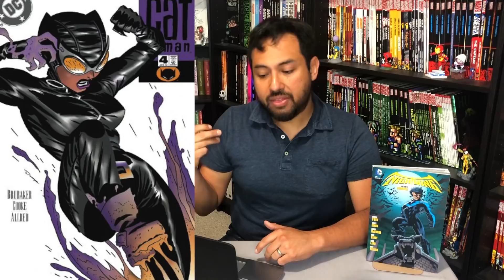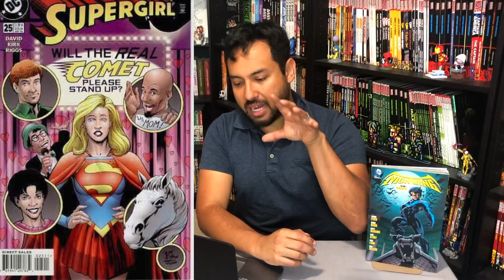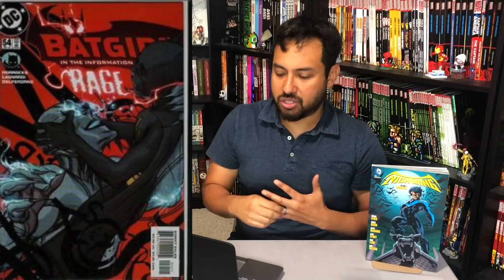Top 30 Most Wanted DC Omnibus Part 2!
Today is part two Of Omar's Top 30 Most Wanted DC Omnibus.  This will be split into 3 parts.  So join him for numbers 20 to 11!